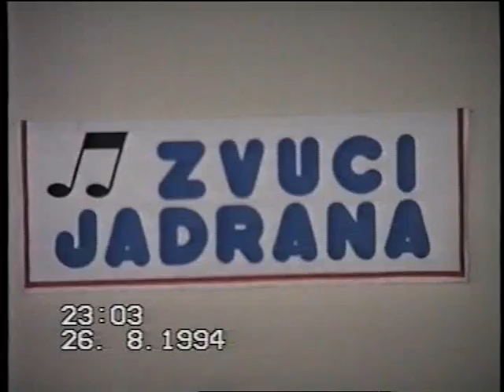ZVUCI JADRANA (Split, 26. kolovoz 1994.)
Natjecanje pjevaca amatera jedino koje sam u zivotu organizirao, i to sa povodom i razlogom. Povod necu reci ali mogu samo kazati da je cilj ispunjen. Odrzalo se u dvorani u Lori, za voditeljicu sam doveo lipu i dragu mi Doris Vrandecic a za glazbenu pratnju grupu "Fingersi", sve uz minimalna sredstva i iskljucivo moj trud i rad. Pogledajte bilo je zabavno :) Ernest Pelaic